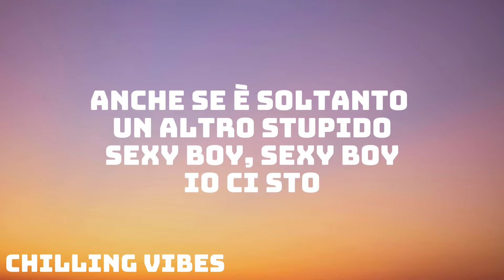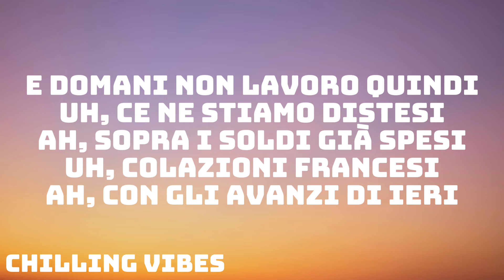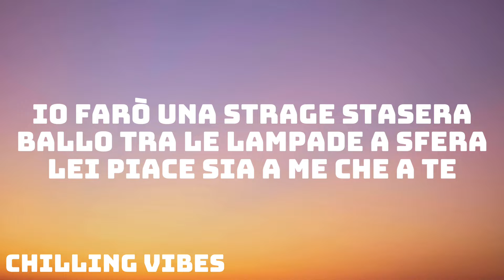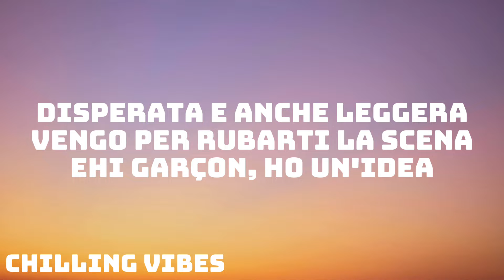Annalisa - Mon Amour (Testo/Lyrics)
🎤 Testo:

Quindi ci piacciamo oppure no?
Sangue nella dance floor, ci ballerò
Anche se è soltanto un altro stupido
Sexy boy, sexy boy
Io ci sto

E domani non lavoro quindi
Uh, ce ne stiamo distesi
Ah, sopra i soldi già spesi
Uh, colazioni francesi
Ah, con gli avanzi di ieri
Se non lo facciamo me lo immagino
Dovrei, non dovrei dirti che
Ho visto lei che bacia lui
Che bacia lei che bacia me
Mon amour, amour
Ma chi baci tu?
Io farò una strage stasera
Ballo tra le lampade a sfera
Lei piace sia a me che a te
Mon amour, amour
Disperata e anche leggera
Vengo per rubarti la scena
Ehi garçon, ho un'idea
Lei (na-na-na, na-na-na-na)
Lei, (na-na-na-na)
(Na-na-na-na-na-na-na)
Lei, un movimento tecnico
Lui, un sorso con l'arsenico
Io rimango sola come minimo

Lei (na-na-na, na-na-na-na)
Lei, (na-na-na-na)
Lei che bacia lui
(Na-na-na-na, na-na-na)
(Na-na-na-na-na-na-na)
Mon amour, amour
Mon amour, amour
Lei (na-na-na, na-na-na-na)
Lei, (na-na-na-na)

Welcome to Chillings Vibes! We're a YouTube channel featuring a variety of music video lyrics with accurate, on-screen lyrics for singing along.